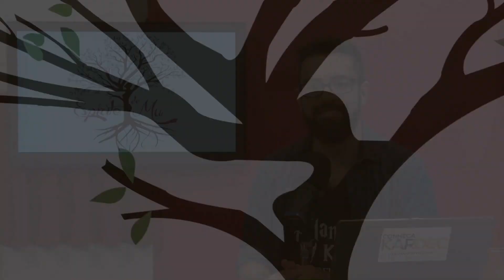SAÚDE DO HOMEM: PREVENIR PARA VIVER MAIS | Espírito de Mulher (07/11/2019)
Cada época da vida,  nos exige cuidados específicos. A criança precisa da prevenção, o adolescente da informação, o adulto da conscientização e depois dessa fase a atenção é com o prolongamento da vida. Julio Sena conversa com Eliete Ribeiro sobre a saúde do homem e da importância da prevenção para viver melhor. Confira aqui no Espírito de Mulher.]